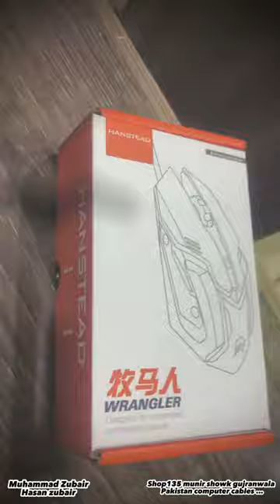Rgb gaming mouse at pakistan computer cables ...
Results will vary. Not all payments are boost-eligible or considered by lenders. Credit Card offers are not available in all states. See website for details.”

For any questions or inquiries regarding this video please reach out